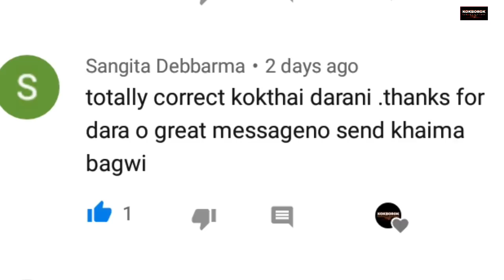Abo nw kubui kok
KOKBOROK TECHNICAL &ENTERTAINMENT CHANNEL